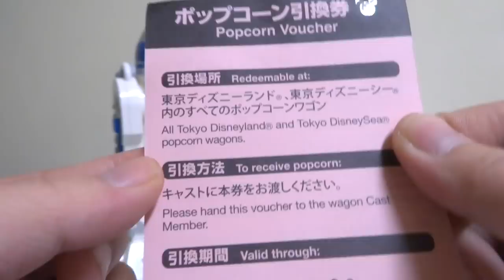速報！R2-D2 ポップコーンバケットを買ってきたんだが可愛すぎる！スター・ウォーズ／フォースの覚醒 ディズニーランド限定 Disneyland STAR WARS Popcorn bucket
購入場所はディズニーランド 内店舗 『ポッピングポッド』
大きさは約30cm
購入価格は2100円でした。
ポップコーンはキャラメル味、今のところ数量制限はないそうです。
売り場では大変長い行列ができていました。
欲しい方はお早めに！
めっちゃかわいいです笑

EDは僕のバンドThis is a PEN.『パステル・ペンシル』です。
amazonからDLできます

次回はどんなおもちゃが緊急発進するかな。どうぞお楽しみに！